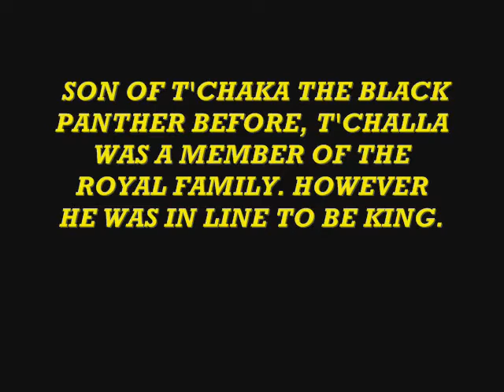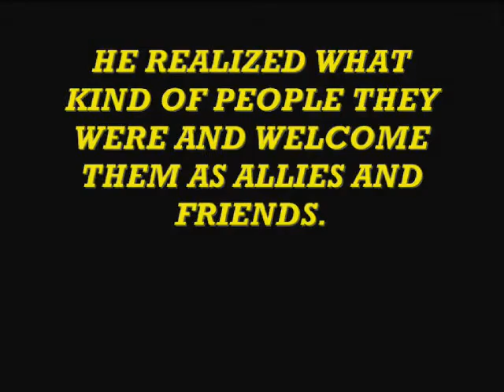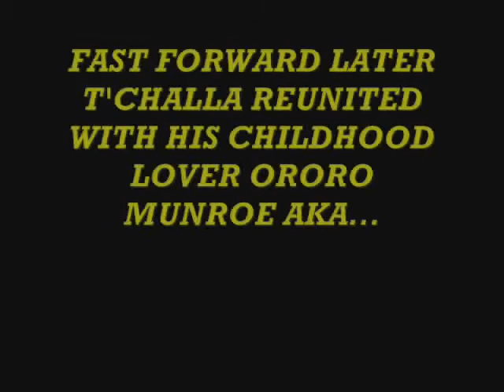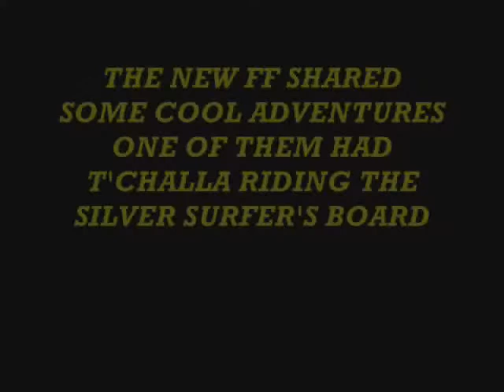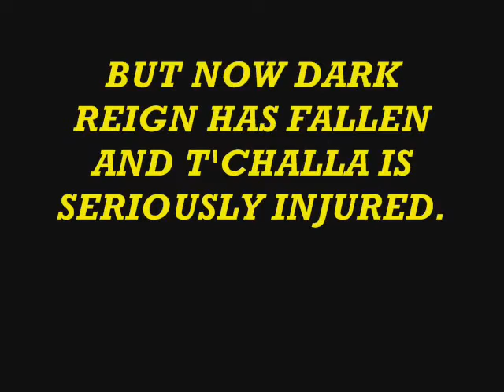Black Panther Tribute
Tribute to T'Challa the Black Panther